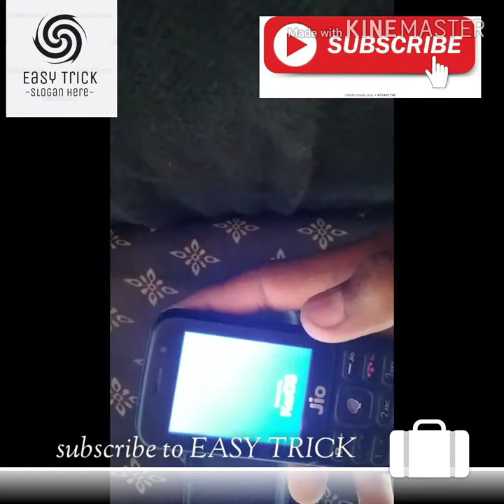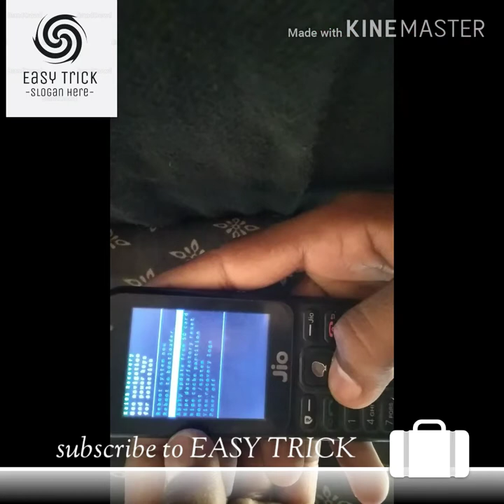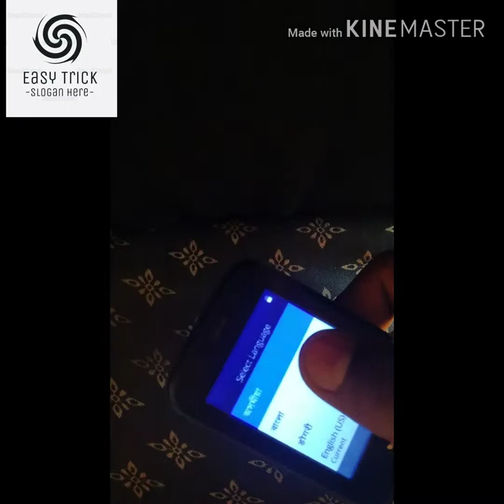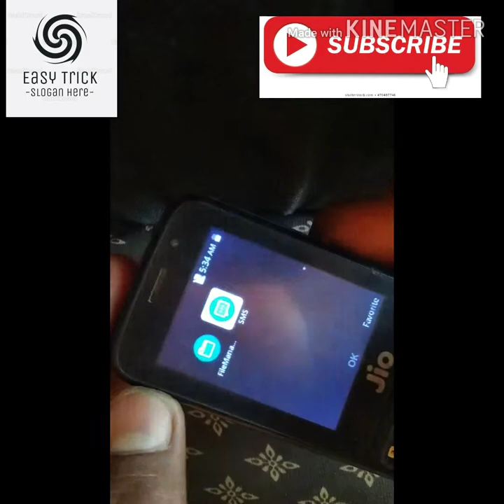jio ke button ko kaise theek kre .how to solve keypad problem in jio phone.easy trick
jio me button ko kaise theek kre . how to solve keypad problem in jio phone.easy trick. lovely viewers, my name is Raunak and you watching only helper channel "easy Trick".so please subscribe to easy Trick to grow up fast . thank you very much .
Hi viewers iss video me Maine aapko btaya hai ki yadi aapka jio phone ke jyada istemal Karne se uske button kharab ho Jate Hain to jio phone ke button ko kharab hone se bachaye ka aasan tarika.
how to solve keypad problem in jio phone.# how to solve keypad problem in jio phone.